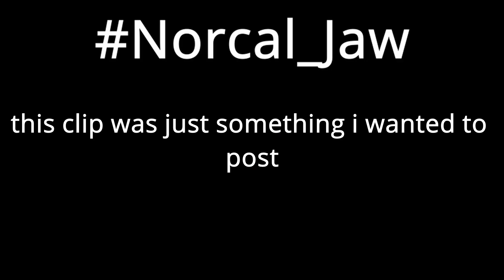I hit this clip and he started crying 😭...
best pc settings for fortnite ps4,
best pc settings for fortnite Chapter 2,
best pc settings Chapter 2,

Best Non claw KBM player, Best no scuf/ no paddles KBM player, Linear Settings that made me the BEST No Claw/No Scuf KBM Player on Fortnite (Sens + Binds), Linear Aimbot Settings, BEST No Claw + No Scuf KBM Settings/Sensitivity/Binds/Deadzone (Fortnite Chapter 2 Season 2), Xbox, PS4, Xbox + PS4, No Claw, Non-Claw, No Scuf, No Paddles, No Kontrol Freeks, X to jump, L1 confirm edit bind, L3 edit bind, Best L3 edit